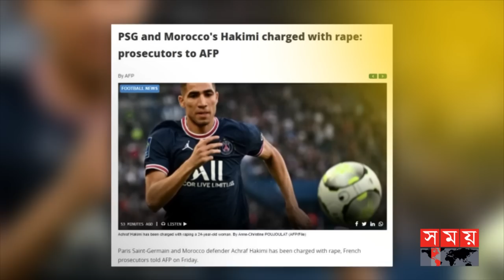জে'লই হতে যাচ্ছে হাকিমির শে'ষ ঠিকানা? | Achraf Hakimi Mouh | Sports News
Content Declaration:
This content is for news dissemination purpose. There may be some disturbing issue which we use for the story demand.

Somoy TV: t.ly/Se1z
Somoy TV Bulletin: t.ly/iqIq
Somoy Entertainment: t.ly/3dWC
Somoy Sports: t.ly/iASp
SOMOY TV ISLAMIC: t.ly/zU6a

Somoynews.tv: t.ly/Y7ab
খেলার সময়: t.ly/xJ5H
সময়ের গল্প: t.ly/EW3M
এ সময়ের বাণিজ্য : t.ly/m3ir

Groups:
Somoy TV (Official)✅: t.ly/ajiO
Somoy Entertainment✅: t.ly/8CLh
Somoy Business✅: t.ly/4xaJ